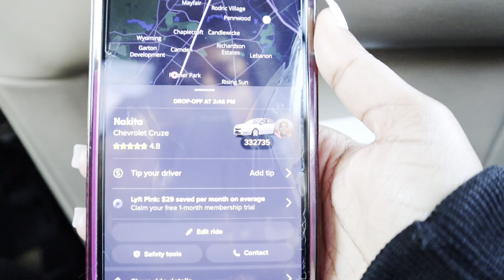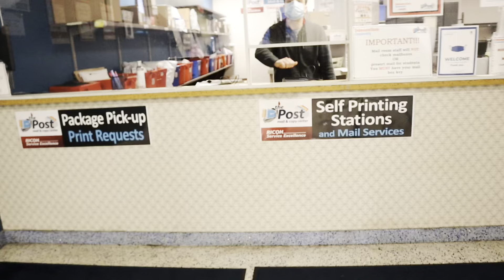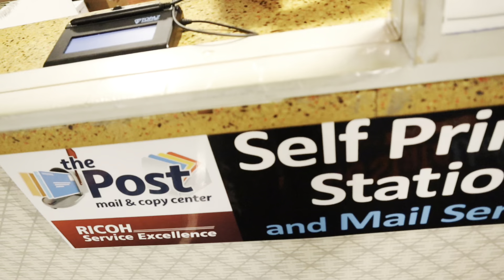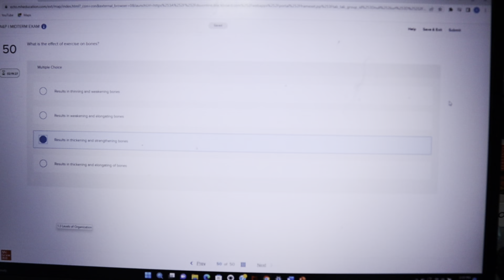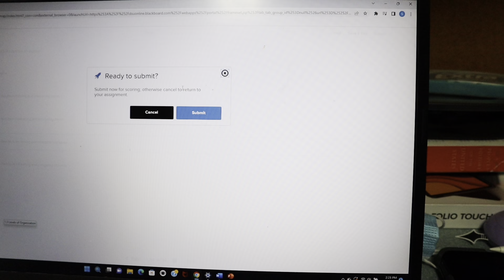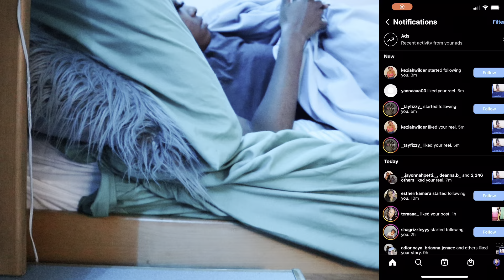a CHAOTIC weekly reset in my life| wax appointment, midterms, hair maintenance, etc!